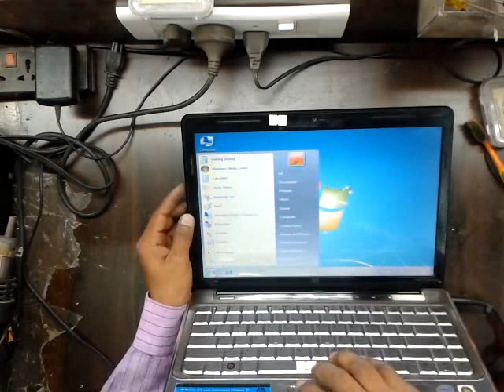hp dv 4 laptop, how to mother packing and laptop